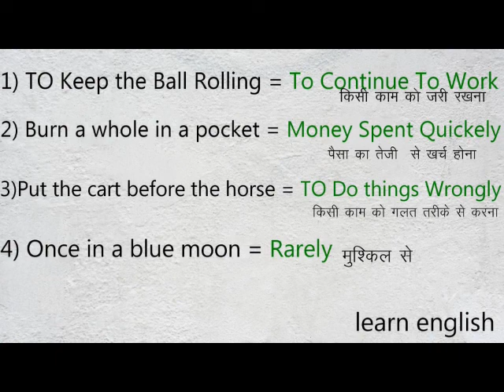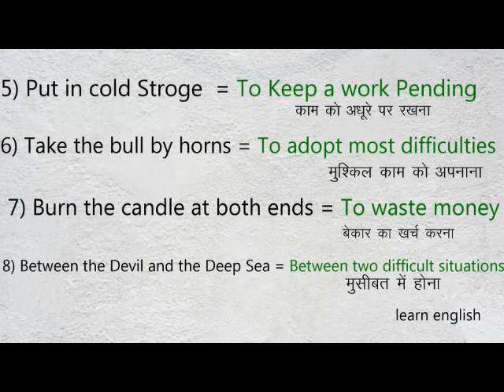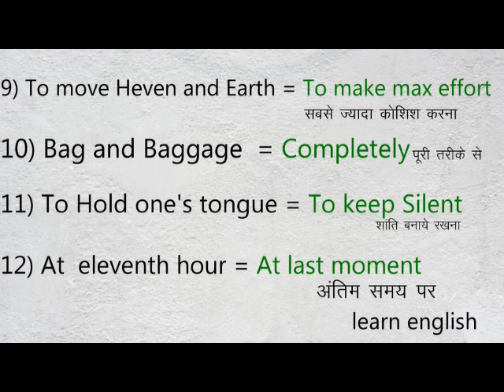IMPORTANT IDIOMS || LEARN ENGLISH WITH EASY TRICK FOR SSC CHSL 2020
IMPORTANT IDIOMS|| LEARN ENGLISH WITH EASY TRICK